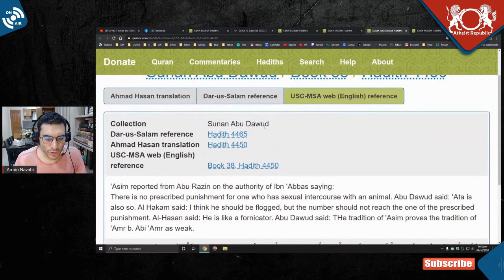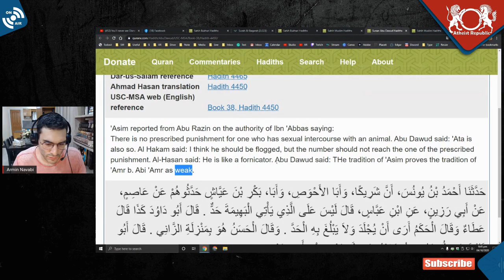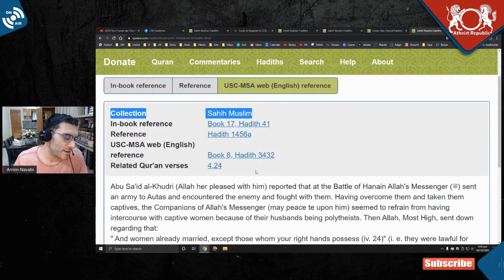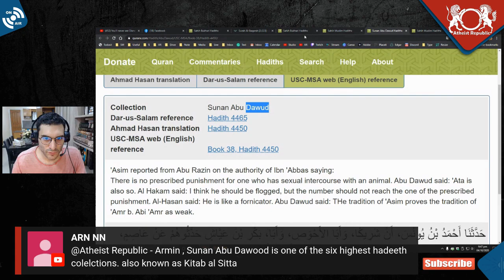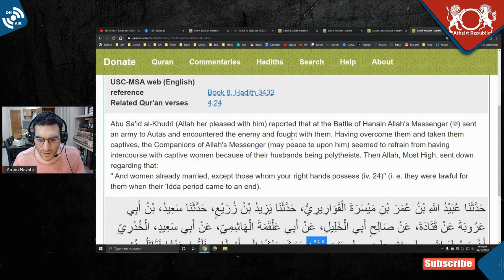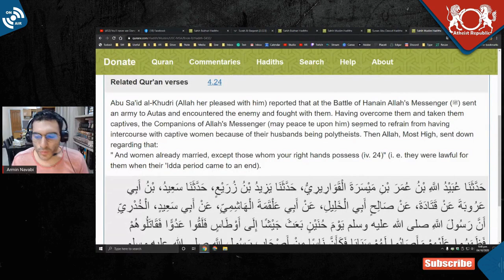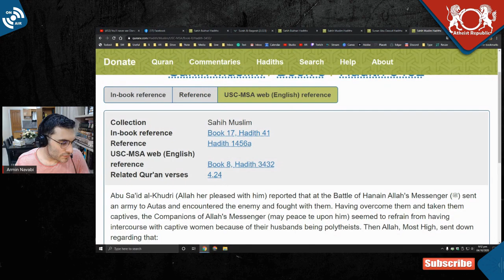Judging Islam Using "Authentic" Islamic Scripture